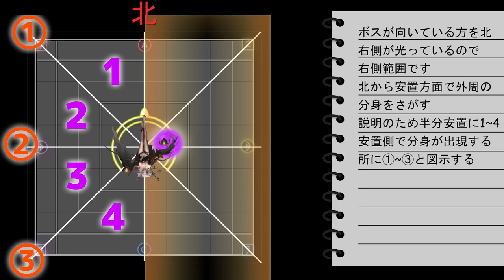【 FF14 】再生編零式1層アニメーション解説【 ぬけまる 】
再生編零式1層をアニメーションを使いわかりやすく図解しています。
茨の簡単な南北切り、1/8ピザカットの簡単な考え方収録
これからはじめる際はぜひご視聴ください。

 ⭕種族：ララフェル
 ⭕メインロール：近接DPS
 ⭕メインジョブ：忍者
 ⭕データセンター：Mana
 ⭕ホームワールド：Chocobo